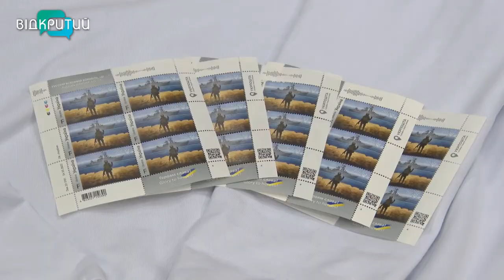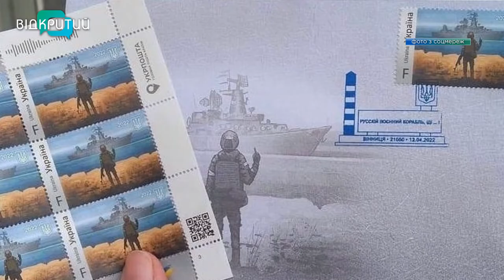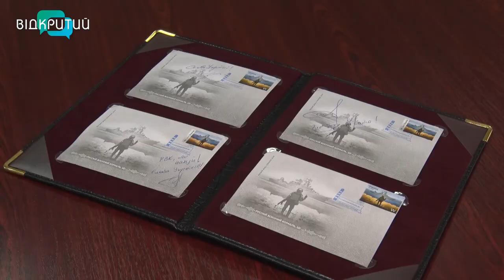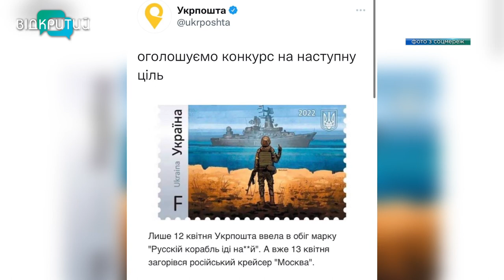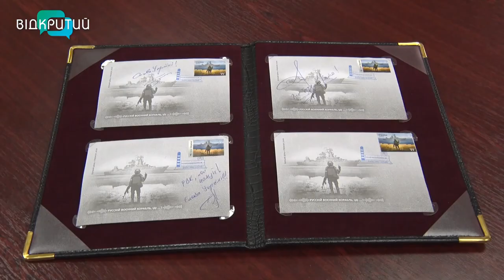Історія легендарної марки “русскій воєнний корабль, іді ...!»: маркетингова акція від ЗСУ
Мов гарячі пиріжки розлітаються в Україні поштові марки з легендарною фразою “русскій воєнний корабль, іді ...!» ми знаємо куди. Зараз одну штуку можна продати за кордон за тисячу доларів, а в наших містах люди чекають у черзі годинами, аби придбати на Укрпошті символ української незламності. Слова, що стали лейтмотивом популярної поштової марки, пролунали вперше 24 лютого на острові Зміїний. А зараз вони відомі ледь не по всьому світу. Про історію  поштової марки, яка увічнила  пророчі слова про напрямок російському кораблю, – наш наступний сюжет _______________________________________________